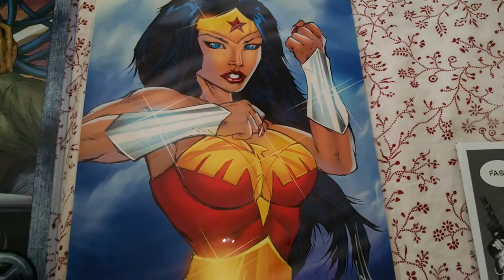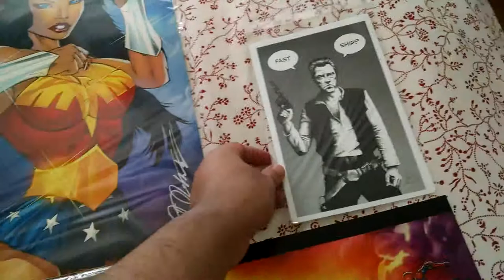My Signed ART WORK FROM WIZARD WORLD CON SACRAMENTO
I created this video with the YouTube Video Editor. Heres a year end review of some of the cool its i was able to get at Sacramento Wizard world con. Sign artwork and I got to meet Stan the Man Lee. Here are some links to my other videos at the Con.